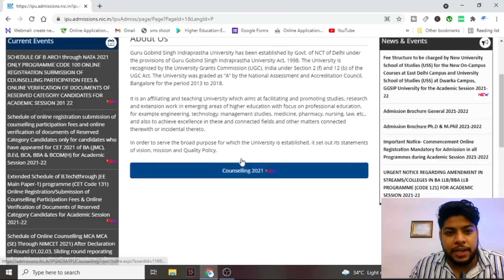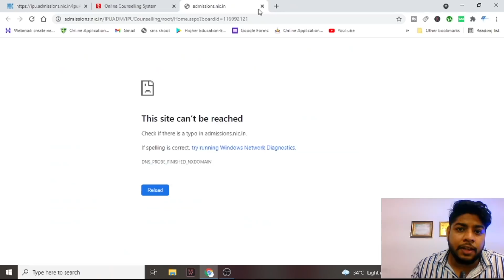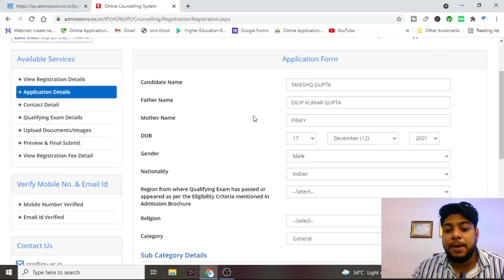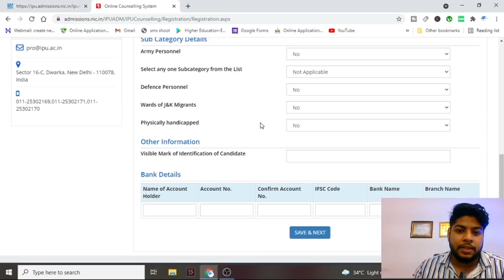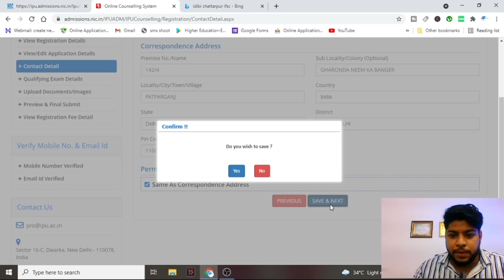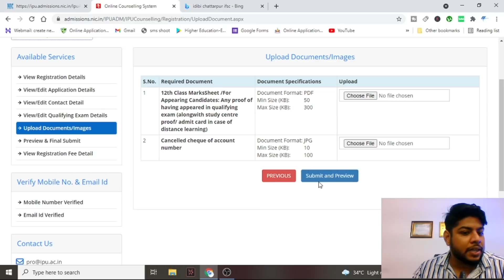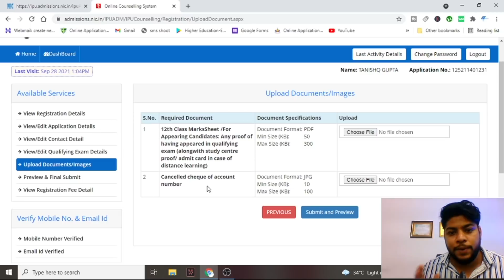IP University: Online counselling Step by Step registration Process 🔥